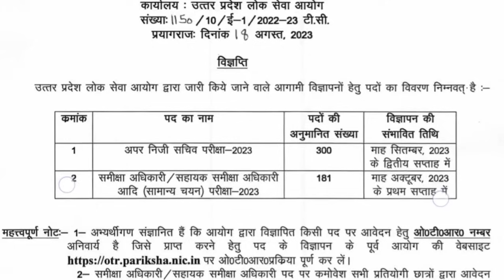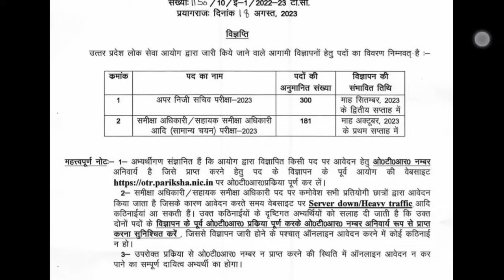खुशखबरी नई RO ARO और नई APS भर्ती की आफिशियल नोटिस जारी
UPSSSC PET Solved Papers Total 63 PYQs

UPSSSC Practice Sets Hindi Medium

UPSSSC Practice Sets English Medium
UPSSSC PET Solved Papers 59 Sets Eng

UPSSSC PET Solved Papers 59 Sets hindi

UPSSSC PET Practice Work Book 27 Sets eng

UPSSSC PET Practice Work Book 27 Sets hindi

up
up shikshak
up
super
super tet
uptet exam